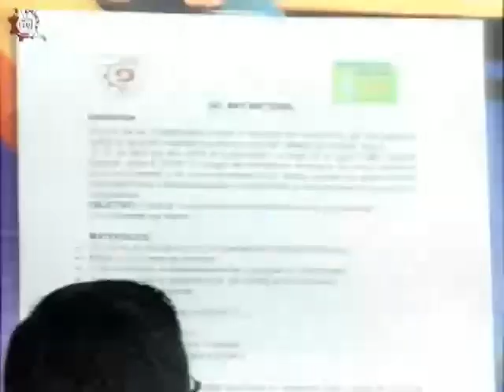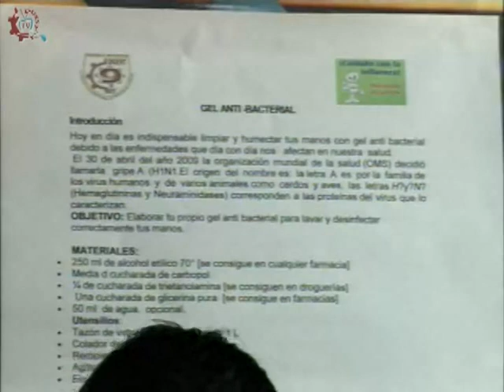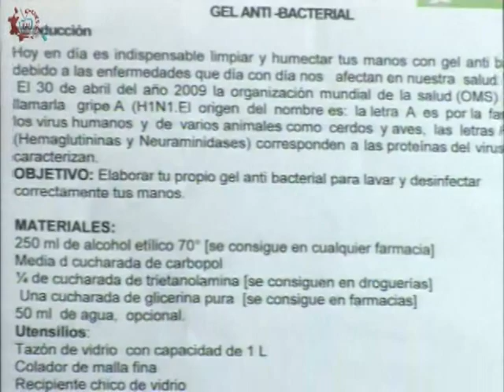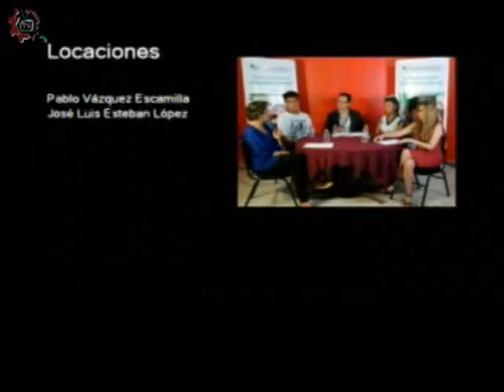20171204-CE1718/Nuestros alumnos/práctica de biología/EST 09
Nuestros alumnos. Práctica de biología, elaboración del gel anti-bacterial . EST 09. Invitados: Alumnos de la EST 09. Conduce: Lesly flores. Fecha de emisión: 04 de diciembre de 2017. Este y otros programas los puedes ver Producciones con fines educativos para secundarias técnicas en la CDMX, México.